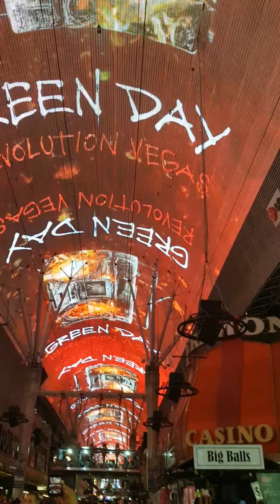Las vegas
Fremont Street